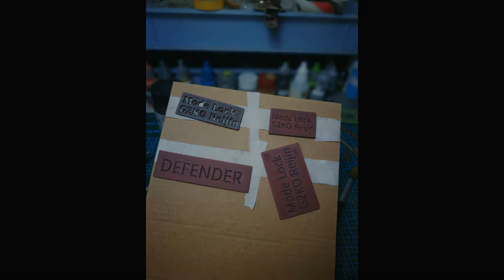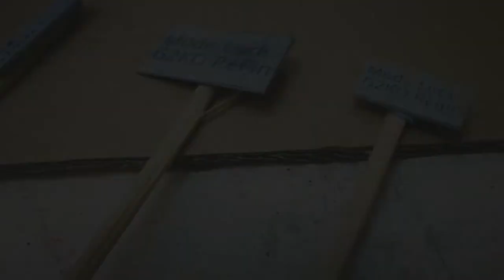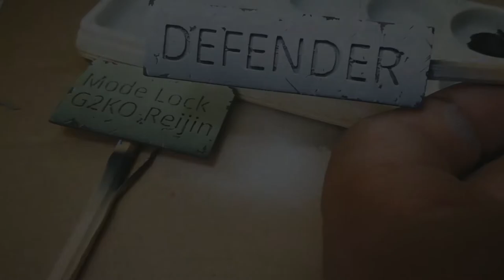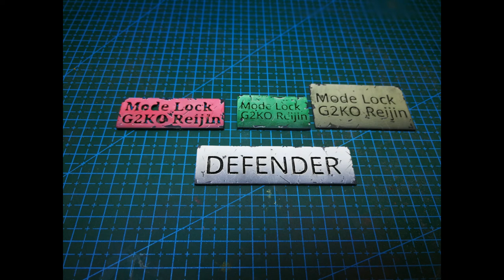065 - 3D printed Title plate - Paint and weathered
3D printed Title plate
Printed on my Anycubic i3 Mega printer.
Printed at 0.1 with cheap pla.
Some of the print did not turn out well as the text were too small.
Lots of sanding. Even with all the sanding there is still imperfection in the print.
Steps for painting:
-Basecoat black
-second coat of grey highlight
-third coat is with white.
-Paint chipping using black and white as highlight
.Piece no.1- white
.piece no.2- paint with diluted green .
.piece no.3 n no.4 experimenting using gamecolor inks

Free music from youtube: Funeral_March_by_Chopin